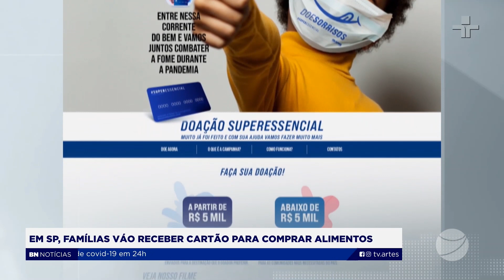CARTÃO SUPERMERCADO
CERCA DE CINQUENTA MIL FAMÍLIAS EM SITUAÇÃO VULNERÁVEL  DEVEM RECEBER  UM CARTÃO NO LIMITE DE CEM  REAIS PARA COMPRAR ALIMENTOS. A INICIATIVA É DA ASSOCIAÇÃO PAULISTA DE SUPERMERCADOS, EM PARCEIRA COM O FUNDO SOCIAL DE SOLIDARIEDADE DO ESTADO DESÃO PAULO. SAIBA MAIS NA REPORTAGEM DE MARIA MANSO.